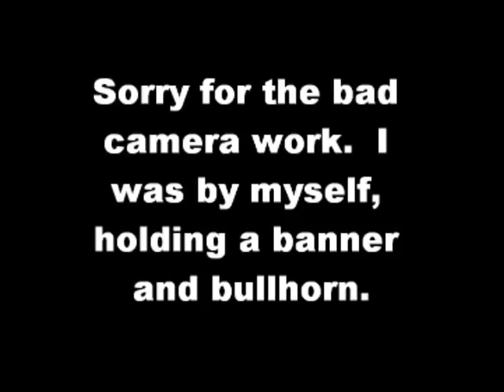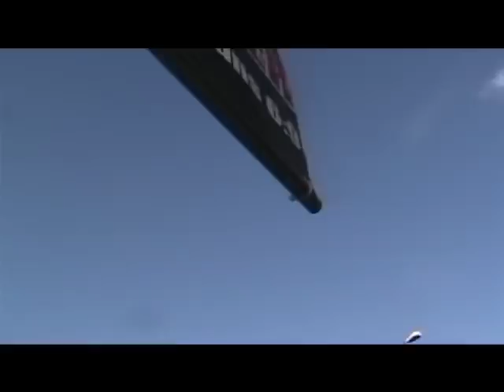Jimmy Buffett Concert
Part 1 from the Jimmy Buffett concert at Charlotte's PNC Pavilion April 2018.